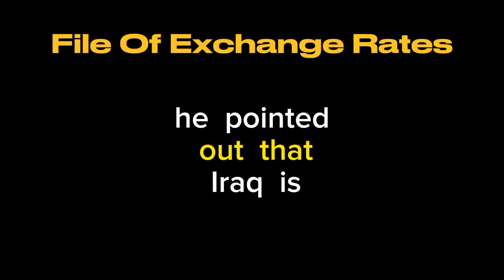Iraqi Dinar News RV File Of Exchange Rates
News Guru Intel Update IQD Value to USD
Iraq RV
Iraq Reform
iraqidinar
dinar guru updates
iraqi dinar
rapid updates
dinar investment
dinar revaluation
dinar currency exchange rate,
reinstatement
iqd news
when will the dinar currency revalue
dinardetectives
currency reinstatement
new dinar currency
iraq politics

Iraq RV
Iraq Reform
iraqidinar
dinar guru updates
iraqi dinar
rapid updates
dinar investment
dinar revaluation
reinstatement
iqd news
dinardetectives
currency reinstatement
new dinar currency
iraq politics